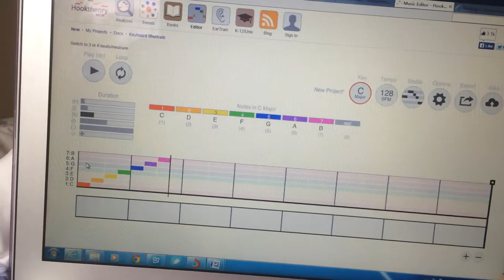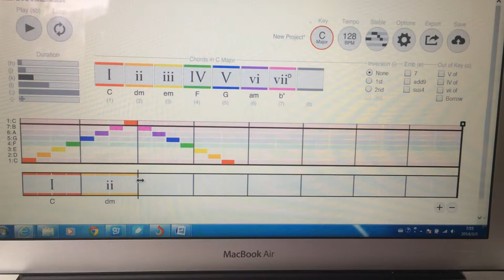Hooktheory music song ------Xiaoli Chen